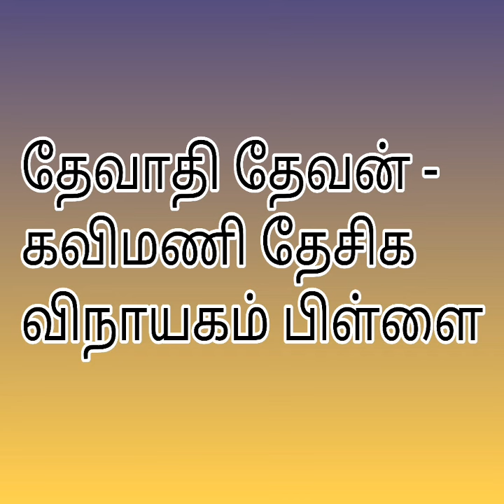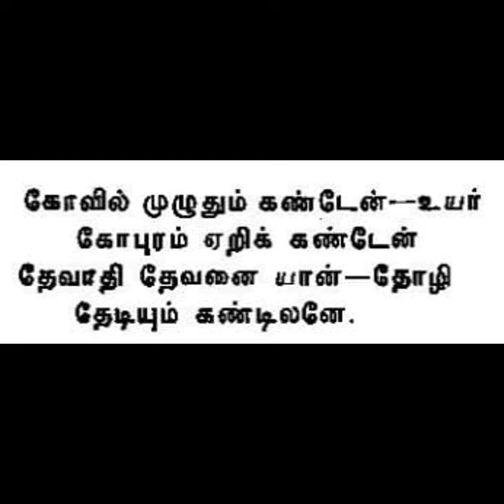தேவாதி தேவன் - கவிமணி தேசிக விநாயகம் பிள்ளை.